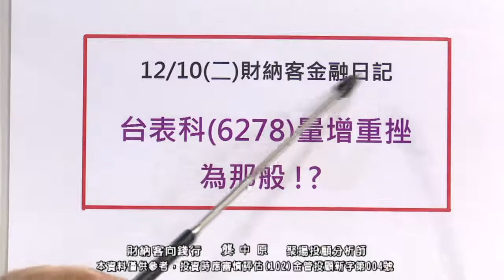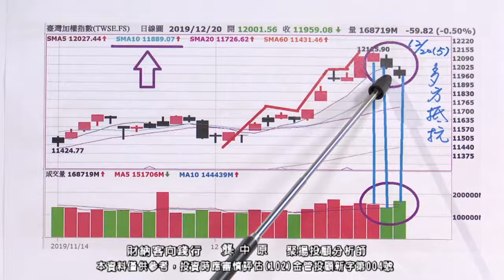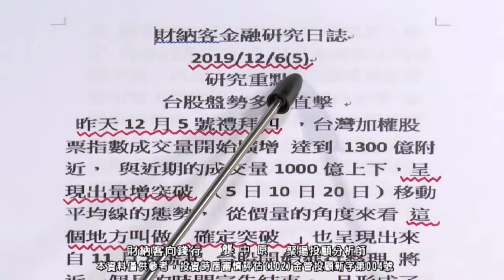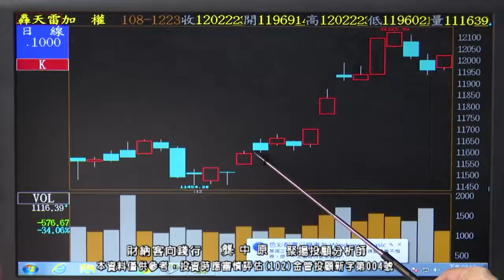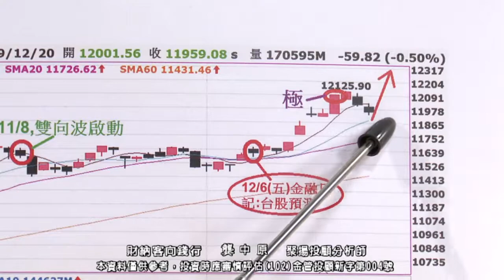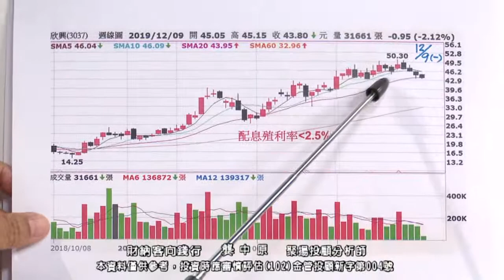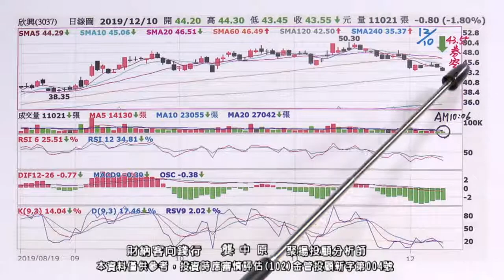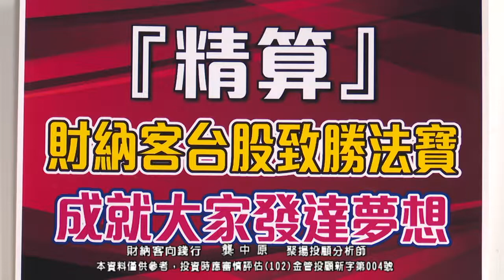20191223 1930 龔中原 財納客 向錢行